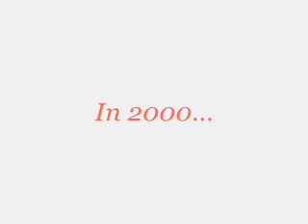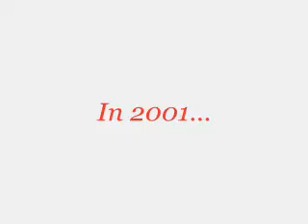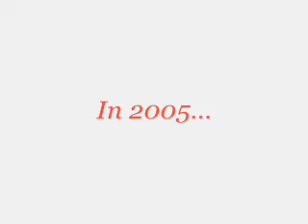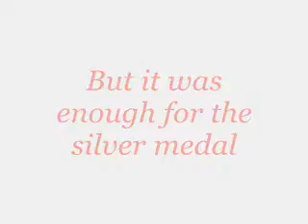Montage: Sasha Cohen - The Progression (1994-2006)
My first Figure Skating Montage. This video shows Sasha's life on ice from 1994 till 2006.